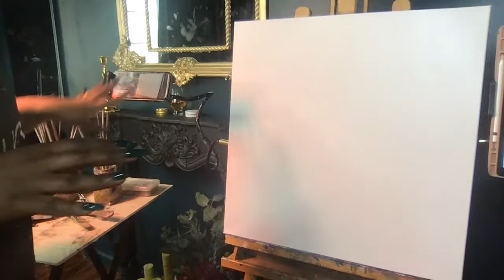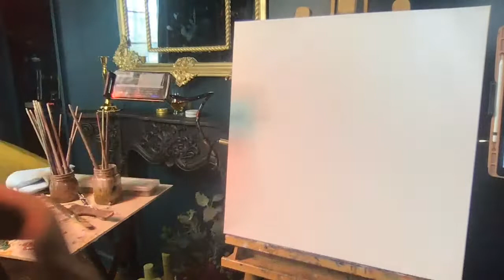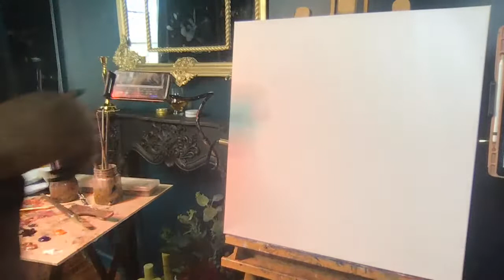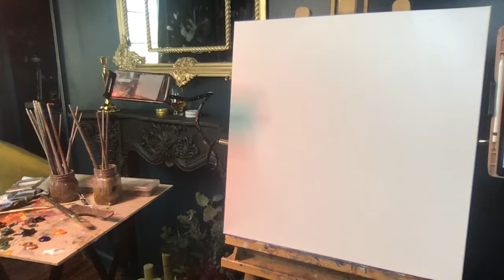Paint with me oil painting portrait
In this live video stream I will be oil painting and chatting with you guys it'll be a relaxing sunday.

To film:
I use final cut pro x to edit
Photoshop cs6 for thumbnails and animation effects
I use canon eos 700 d for shooting
I also use a 10+ close up filter to get in some good shots.

If you guys want access to my templates I'm now no longer putting them up on my blog, they will be for the people who support my work on patreon, if you want to know more about that, click my patreon link :)

Instagram name:
SeasonalFrostbite

You can also get free printables on our blog and also find some
really cool tutorials or get updates on new items here:

Please Comment and Follow, thank you hope you enjoyed the video! :)